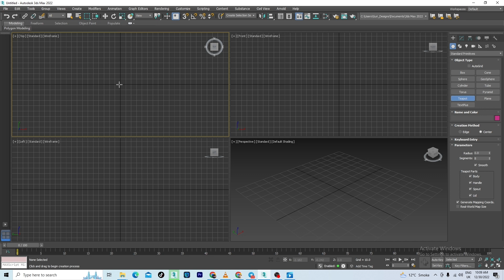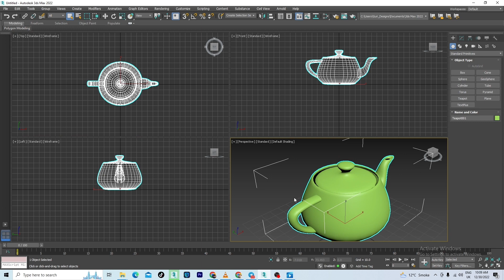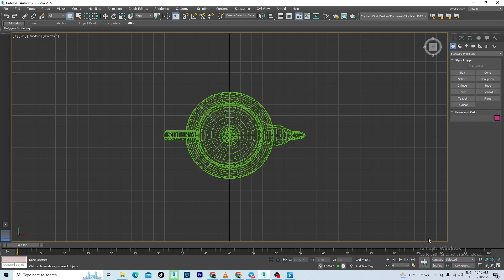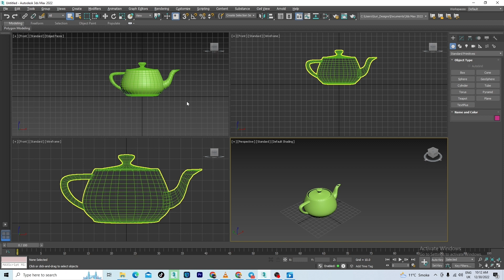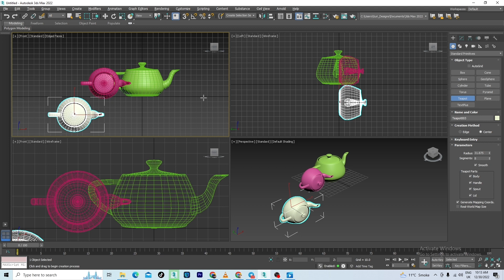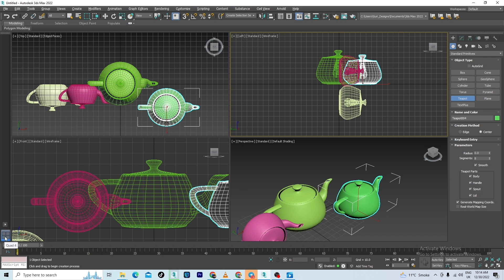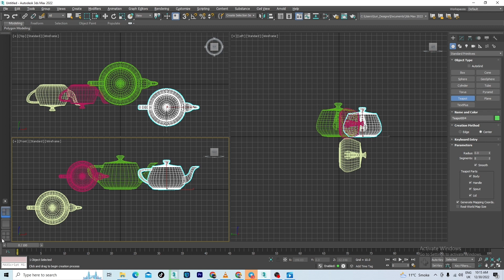3d max introduction|3dmax full course in Hindi|3dmax veiwport|3dmax 2022|Vray6|Corona9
In this video I am gonna tell you How to download free 3dsmax. And also in my channel people will learn 3dmax with vray and corona step by step complete course by free of cost.